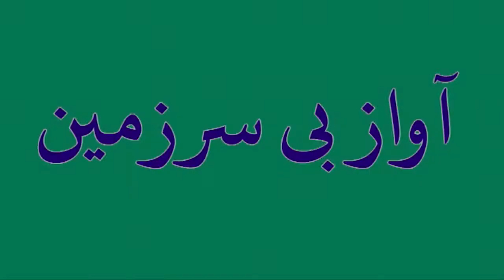Rekomendacja 55.KFF - Anita Piotrowska o dokumencie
Rekomendacje selekcjonerów Krakowskiego Festiwalu Filmowego.
Anita Piotrowska o filmie "Bitwy" (reż. Isabelle Tollenaere), który startuje w konkursie dokumentalnym.